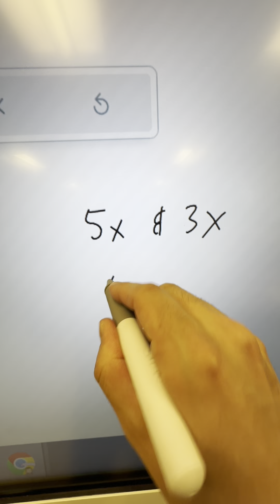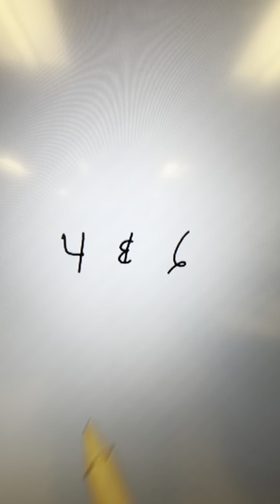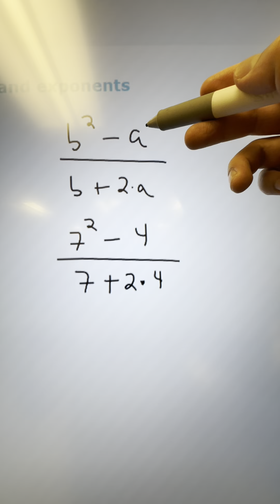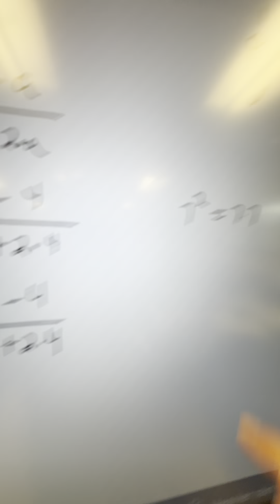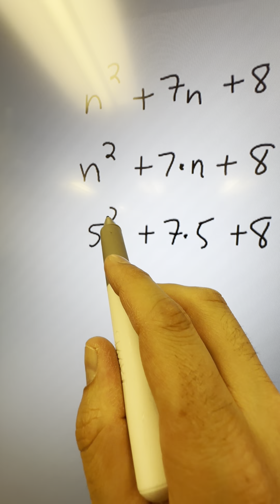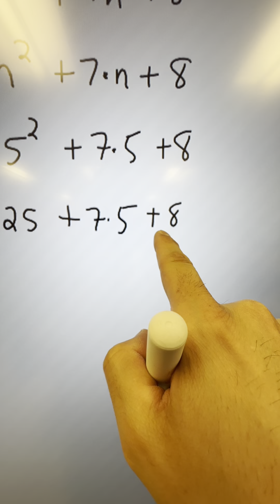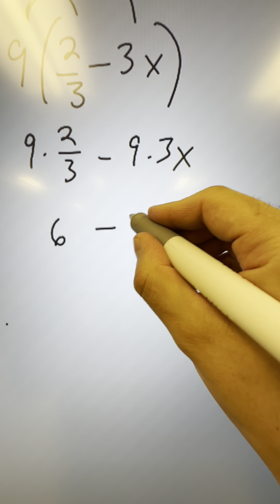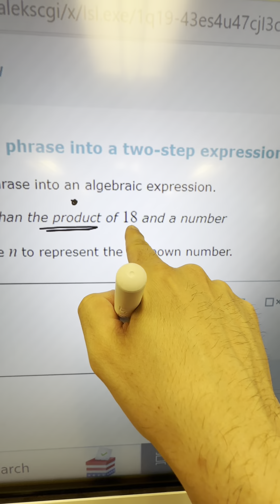Part 1 Unit 5a Quiz Review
Question 1: 00:00
Question 2: 02:07
Question 3: 03:50
Question 4: 05:29
Question 5: 07:10